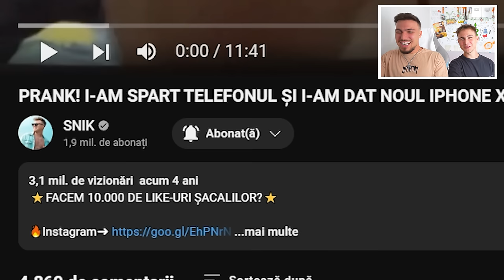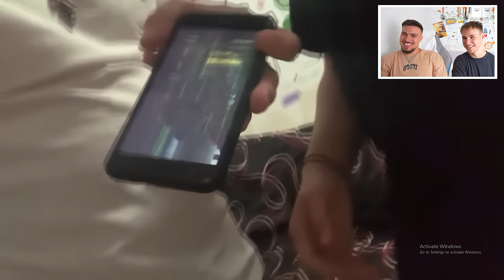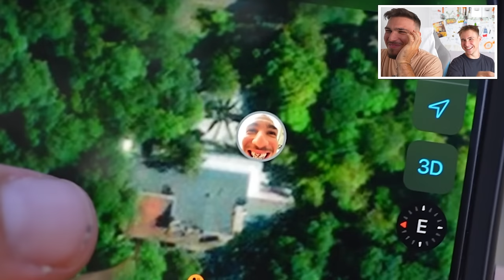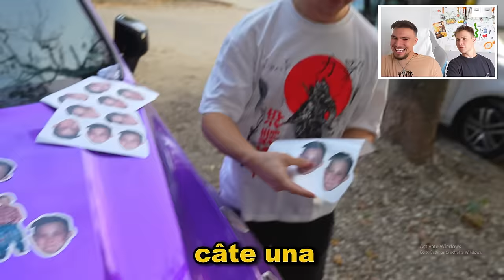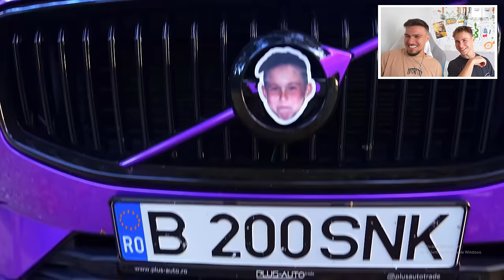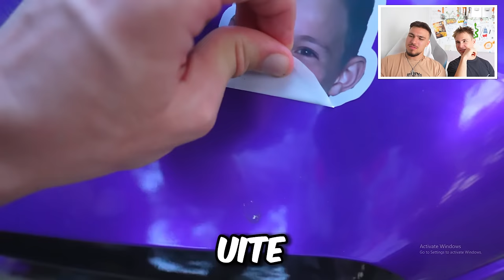ADEVĂRUL DESPRE PRANK-URILE NOASTRE…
👇🏻Bagi un follow și aici?